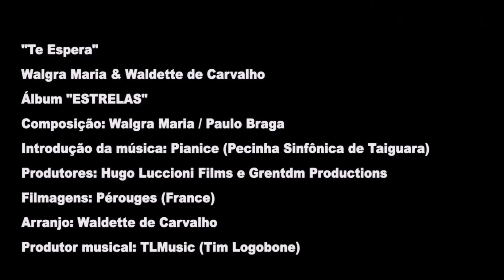Te Espera - Filmado na cité Médieval de Perouges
New album ESTRELAS  de Walgra Maria & Waldette de Carvalho.
Composição:Walgra Maria / Paulo Braga.Filmado na França em Pérouges, cidade medieval dans l'Ain